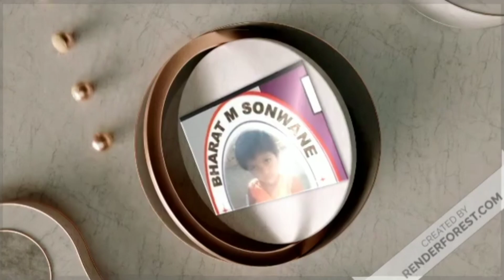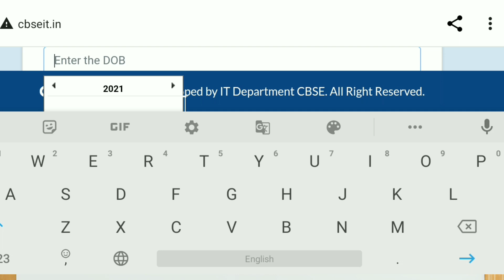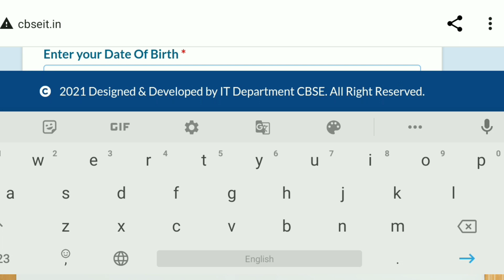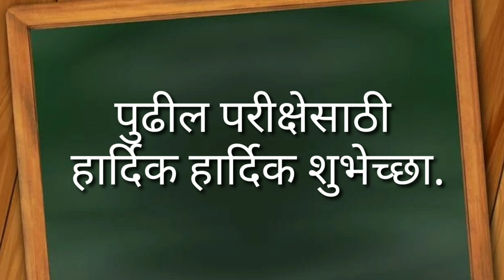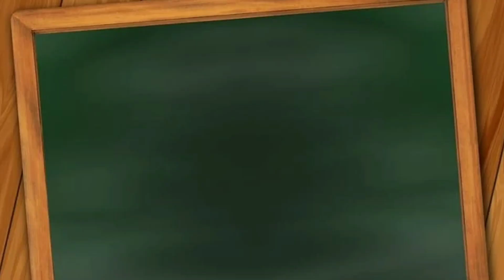इयत्ता 5वी जवाहर नवोदय विद्यालय प्रवेश परीक्षा 21 निकाल जाहीर Javahar Navodaya vidyalaya Result-21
इयत्ता 5वी : जवाहर नवोदय विद्यालय प्रवेश परीक्षा 21 निकाल जाहीर Javahar Navodaya vidyalaya Result Declared

निकाल पाहण्यासाठी खालील लिंकवर क्लिक करा.

Math Trick-1

Math Trick-2

Math Trick-3

Math Trick-1 ची TEST सोडविण्यासाठी खालील लिंकवर क्लिक करा.

Math Trick-1,2,3 ची TEST सोडविण्यासाठी खालील लिंकवर क्लिक करा.

संपूर्ण व्हिडिओ पहा व व्हिडिओ *आवडल्यासच*
- PRESS ON 🛎️ ICON

✍️लहान वयापासूनच विद्यार्थ्यांना गणित विषयाची आवड निर्माण व्हावी यासाठी अत्यंत उपयुक्त असा व्हिडिओ.

✍️ दोन अंकी संख्यांचा गुणाकार करण्याची अत्यंत सोपी पद्धत

✍️ इयत्ता पहिलीपासून ते इयत्ता दहावी, बारावी पर्यंतच्या व स्पर्धा परीक्षांची तयारी करणाऱ्या विद्यार्थ्यांसाठी अत्यंत उपयुक्त असा व्हिडिओ

व्हिडिओ आवडल्यास -
Please

Description
Х
owner.